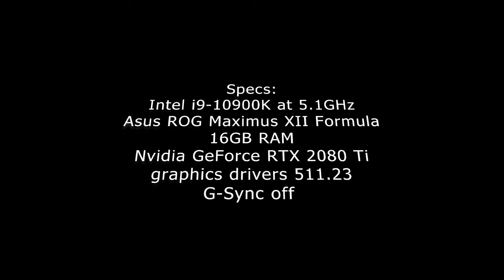Photoshop 23.1.1.202 Choppy Panning when "Flick Panning" is disabled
I have a problem with Adobe Photoshop. If I disable Flick Panning panning in Edit - Preferences - Tools fps is locked to 60fps on my 120Hz monitor when I pan around the image. It works fine in older versions like 19.1.6. I have disabled G-Sync and are using GeForce drivers 511.23. Is there anyone else who have the same problem? I also notice that even if I enable Flick Panning panning is still a little stuttering when panning around..

It is linked to a mouse polling rate higher than 125Hz.

Specs:
Windows 11 21H2
Intel i9-10900K at 5.1GHz
Asus ROG Maximus XII Formula
16GB RAM
Nvidia GeForce RTX 2080 Ti
graphics drivers 511.23
G-Sync off